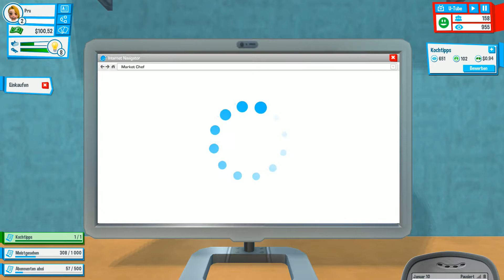YOUTUBERS LIFE Unser erster Auftrag #02 Lets Play Youtubers Life Deutsch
YouTubers Life ist die ultimative Lebenssimulation und das ultimative Tycoon-Spiel, in dem du der beste und größte Youtuber aller Zeiten werden kannst. In Youtubers Life Deutsch bearbeitest deine Videos, erweiterst deine Fanbase und wirst reich und berühmt. Erstelle deinen eigenen Charackter in Youtubers Life Deutsch, passe ihn mit tausenden verschiedenen Kombinationen an und starte deine erste Aufnahme in deinem gemütlichen Zimmer bei deinen Eltern. Nehme Gameplays, Lets Play,  auf, kaufe neue und klassische Konsolen, behalte die täglichen Aufgaben im Auge und knüpfe Kontakte um deine Berühmtheit zu steigern. Dabei musst du dich in Youtubers Life um die Freunde, Fans, Familie und dein Zeitmanagement kümmern.

Erstelle deine eigenen Videos! Youtubers Life Deutsch Lets Play
Erstelle deine eigenen Videos in Youtubers Life und bearbeite sie! Verfolge den gesamten Prozess von A bis Z und veröffentliche deine Videos über das Internet! Kaufe deine Lieblingsspiele online, bekomme sie nach Hause geliefert und starte deine Gameplay-Aufnahmen. Verbessere deine Videos und werde der größte Videoblogger aller Zeiten in Youtubers Life.

Habe Spaß! Youtubers Life Deutsch Lets Play
Als Vlogger musst du nicht nur Videos aufnehmen und sehen wie viele Zuschauer du bekommst, sondern du solltest auch Spaß im alltäglichen Leben haben. Gehe in Youtubers Life ins Kino um die neusten Filme anzuschauen, besuche Spielemessen, entspanne dich im Club oder gebe eine Party auf deiner Luxusyacht! Treffe neue Freunde in Youtubers Life Deutsch und entdecke eine andere Seite an dir, während du im Kopf dein nächstes Video entstehen lässt."

Werde ein Star! Youtubers Life Deutsch Lets Play
Je mehr Zuschauer du in Youtubers Life hast, desto beliebter wirst du! Umso größer dein eigenes Netzwerk wird, desto mehr VIPs sind daran interessiert dich persönlich kennen zu lernen. Außerdem werden wichtige Hightech- und Gamingmarken mit dir in Kontakt treten und du wirst schließlich andere berühmte Youtuber treffen. Deine Fans werden mit aller Macht versuchen ein Autogramm von dir zu bekommen!"

Youtubers Life Lets Play Deutsch
Youtubers Life komentiert in Deutsch